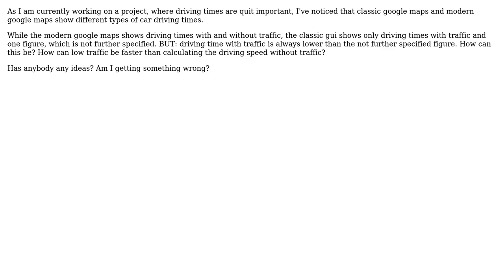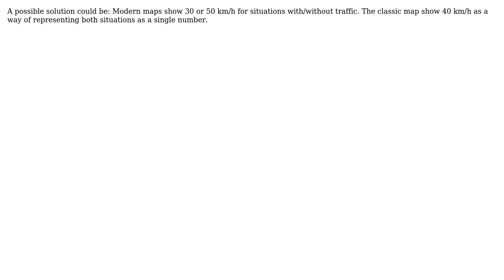GIS: Why do classic google maps and the modern google maps show different types of driving times?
With thanks & praise to God, and with thanks to the many people who have made this project possible! | Content (except music & images) licensed under CC BY-SA | Music | Images & others | With thanks to user underdark user Uffe Kousgaard user jan and the Stack Exchange Network Trademarks are property of their respective owners. You are responsible for your own actions.